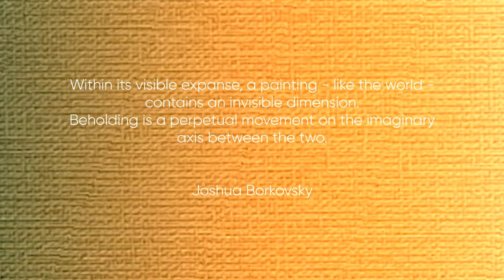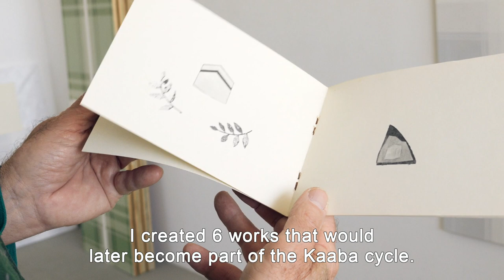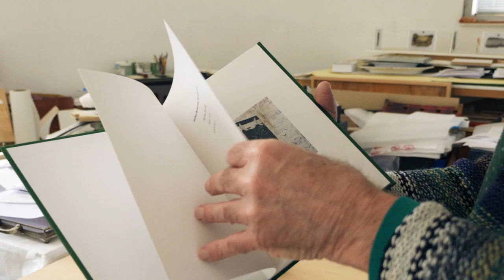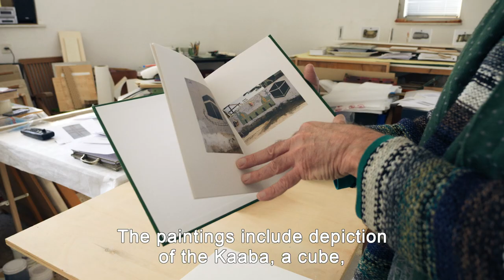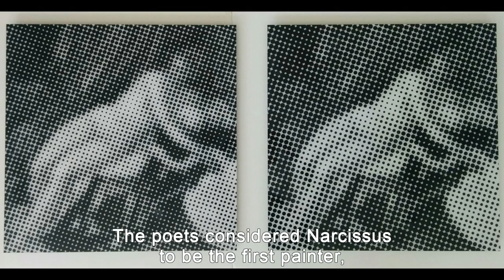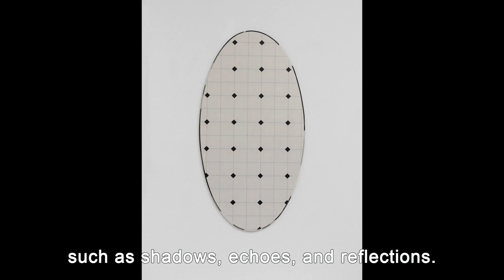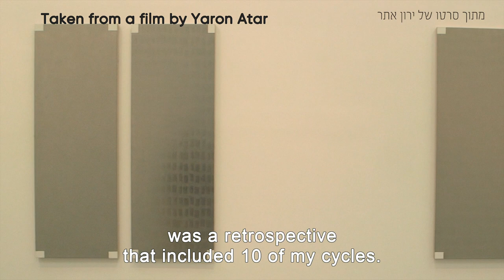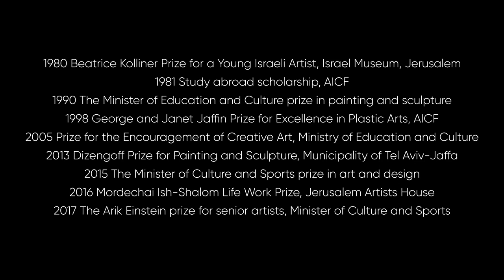Sequences - A Portrait, Joshua Borkovsky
In 2015 the Jerusalem Artists’ House started an ambitious project to have a digital documentation of the generations of Jerusalem artists. The projects will be built as a series of individual movies which will create a puzzle, not necessarily in a chronological order, of the face of art and artists of Jerusalem.